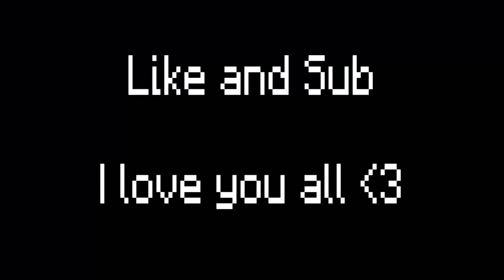MOBS Spawn By HOLOGRAM